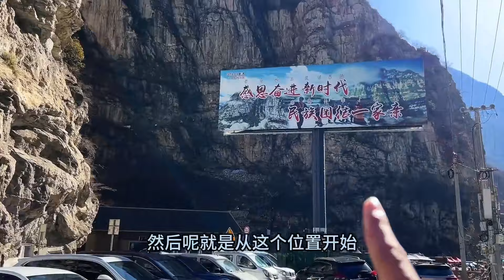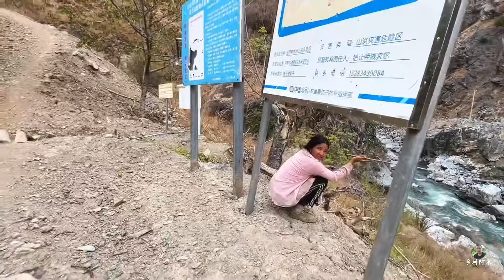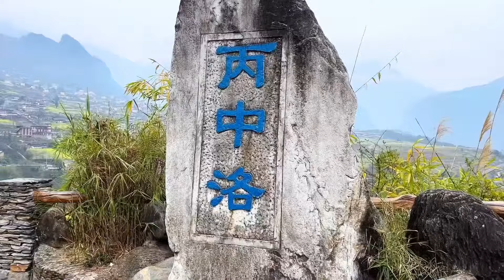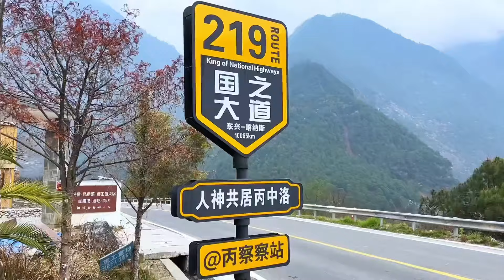探访贵州原始森林里的独户人家，到这里需要下悬崖峭壁才能到达，堪称与世隔绝！【乡村阿泰】